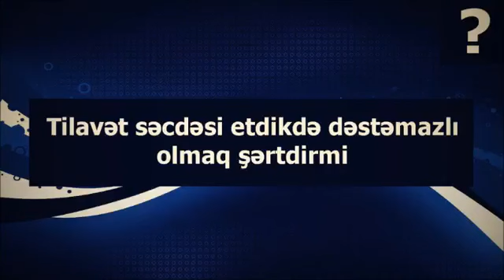Tilavət səcdəsi etdikdə dəstəmazlı olmaq şərtdirmi؟ ¦¦ Rəşad Hümbətov